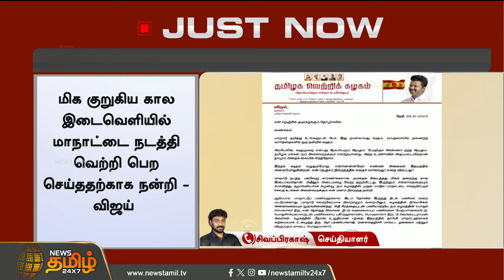மாநாடு முடிந்த பிறகு விஜய் வெளியிட்ட அறிக்கை | TVK Manadu | Vijay | NewsTamil24x7